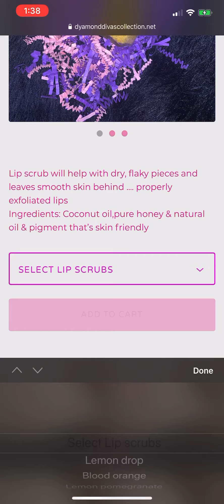NEW INVENTORY ADDED TO WEBSITE!!! 🛍🛒